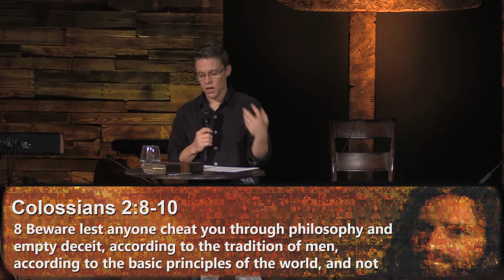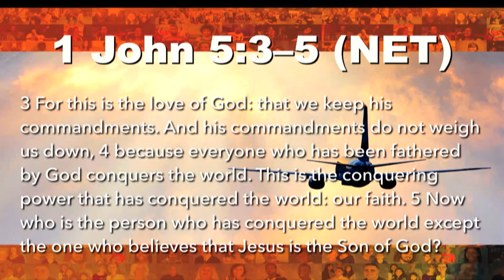Jesus in the Church: Don’t Worship the Shadow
How often do we follow the traditions of men instead of the word of God? Our focus on human teachings will distract us from God’s truth.

Most often, we want a list of things to do. But Jesus has already done for us all that God requires.

This leaves us free to love and experience him.